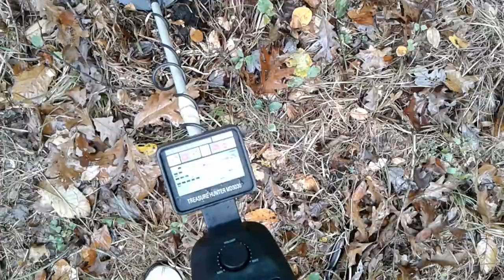Metal Detecting Old Abandoned Rail Road White Haven Pa to Jim Thorp Pa 1890s part2of2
Metal Detecting Old Abandoned Rail Road White Haven Pa to Jim Thorp Pa 1890s
End of the Abandoned Historical Rail Road White Haven Pa